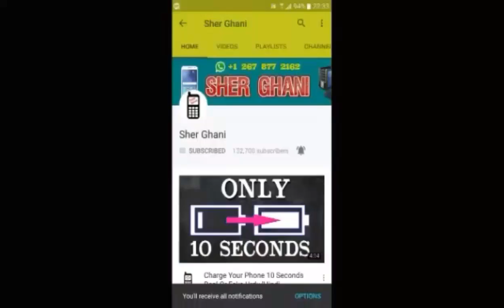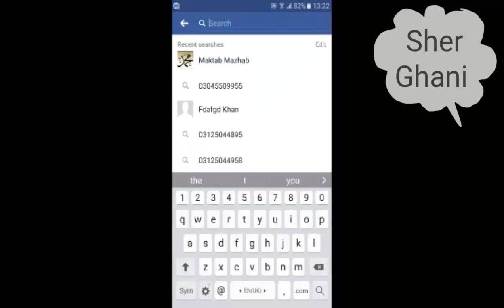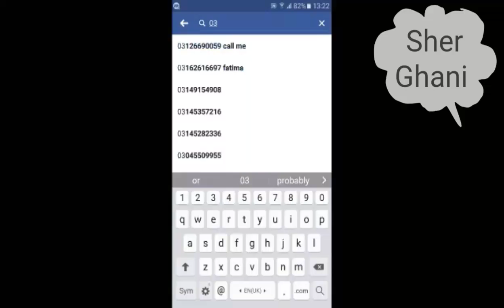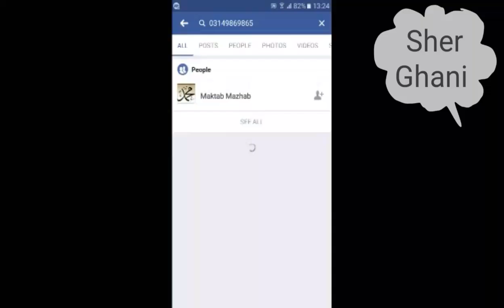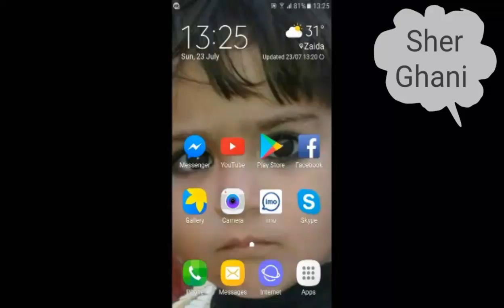How To Trick Mobile number in Facebook Urdu Hindi